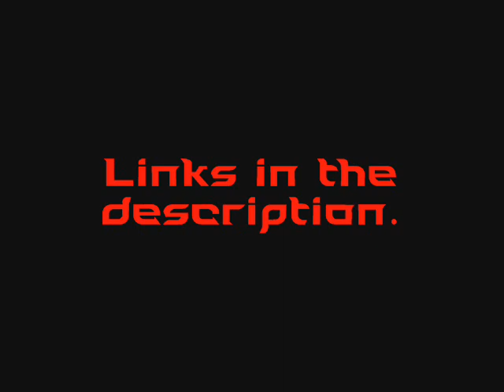Porcupine Defense - Slow Bleed